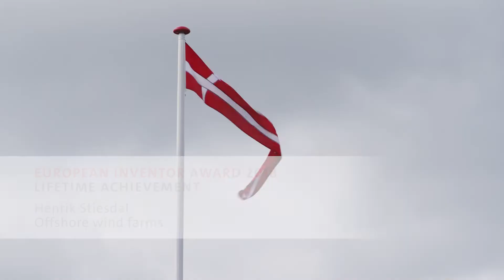Henrik Stiesdal - Offshore windfarms (ceremony)